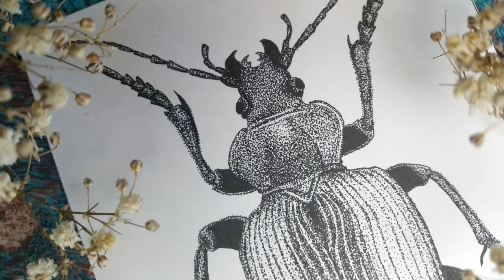Stippling - drawing a beetle with dots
Pointillism, or stippling, is just a fancy word for drawing with dots. This stippling drawing of a beetle is part of a bigger project. If you like bugs, you’re lucky! This was only part one, more beetles are on their way! So stick around till the end of the little series, because we’re going to do something really fun with it.

For this drawing I used only a 005 fineliner besides the pencil sketch.

I include some facts about the beatle I'm drawing, aside some useful tips for stippling in the closed captures, so turn them on if you need.
The subtitles are available in several different languages. I hope you enjoy the video.

0:00 Outline with fine liner
0:40 Coloring the darkest parts with a brushpen
0:54 Fill the rest of the drawing with dots
6:06 Outro

Fireworks by KCFM
Under The Street Light by KCFM